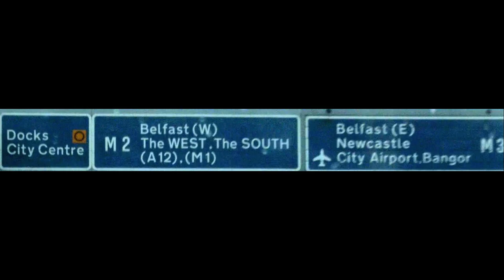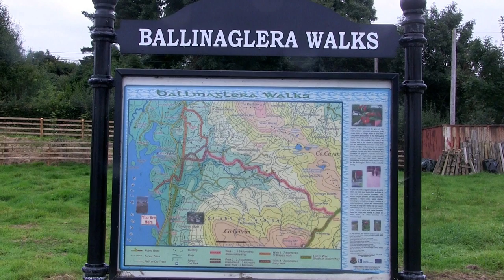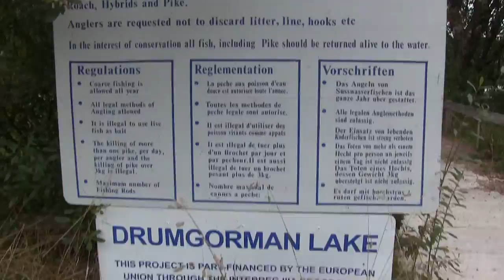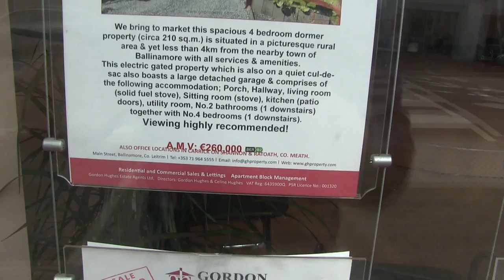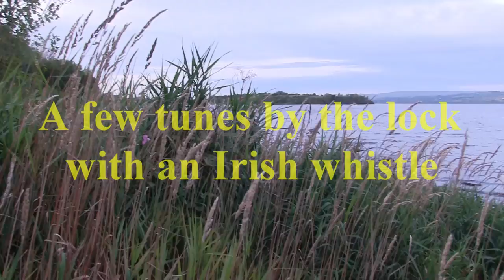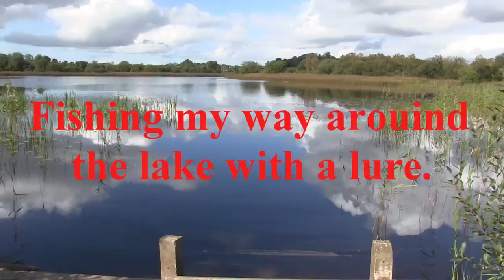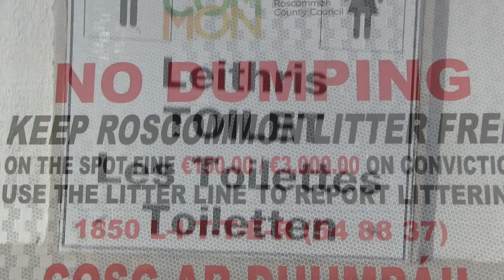A week Fishing in Ireland.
One hour eighteen minutes long, the complete trip, venues, countryside, fishing, food, markets etc. A very lively 12 lb pike doing acrobatics ! Beautiful scenery and countryside. Leaving from Scotland, then via Belfast down into Southern Ireland. This film follows on from my major one with Derel Holman on the Wharfe 8 years ago. Yes deadbaits were, legally, dispatched before use even if still fresh.